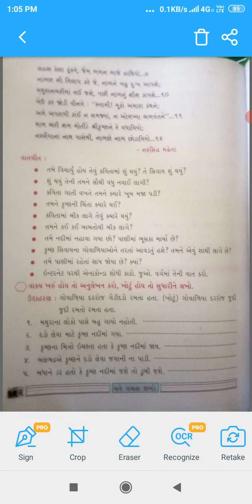ધોરણ ૪ ગુજરાતી પાઠ ૯ ભાગ ૪ સેમ ૨